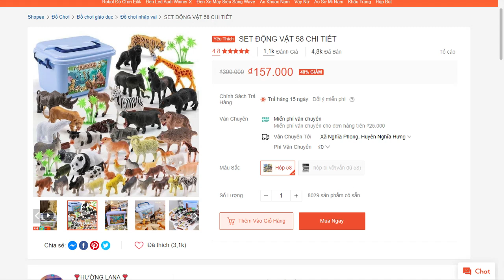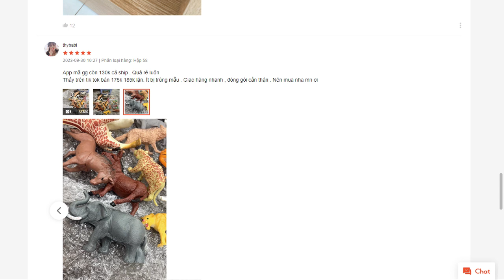SET ĐỘNG VẬT 58 CHI TIẾT shopee